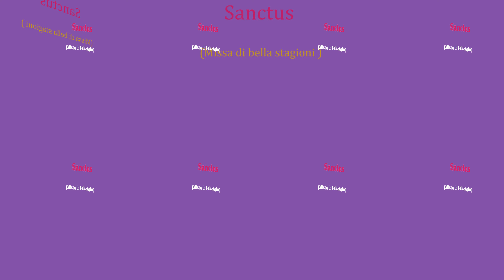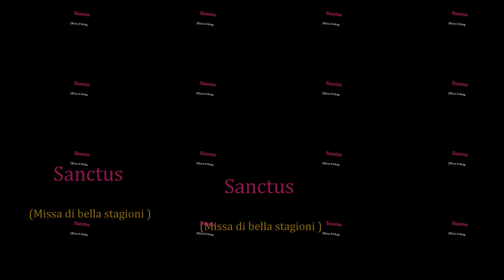Sanctus Missa di bella stagioni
Item uit de Missa di bella stagioni